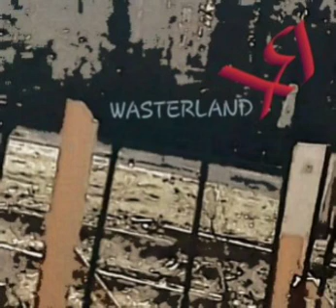X-Red - Wasterland - 25 Quiet 2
(2020)